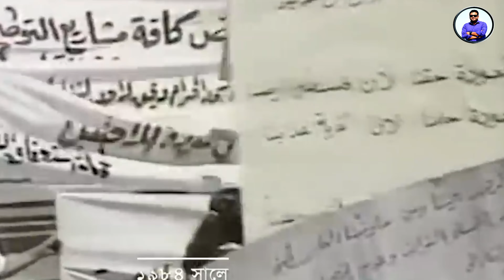কি চায় হামাস? || হামাস কতটা চৌকস! || Emrul Kausar Emon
Hi GUYS!! I'm Emrul Kausar Emon . I'm a Travel Vlogger,  travel enthusiast and travel Film Maker. Follow along for some epic adventures and travel stories that will make you travel vicariously and leave you wanting more from life! Hope you enjoy the videos.

থাইল্যান্ডের ভিডিও :
থাইল্যান্ডের কোথায় কি ভাবে ঘুরবেন!

হামাস,হামাস কী চায়,হামাসের,হামাস কি,হামাস কতটা চৌকস?,হামাস বাহিনী কি,হামাস বাহিনী,হামাসের অপারেশন কেন ভিন্ন?,হামাস পারবে ইসরায়েলকে ঠেকাতে?,হামাসকে সহযোগিতার পরিমাণ আরো বাড়াতে চায় ইরা,হামাসের ড্রোনে কুপোকাত ইসরায়েল,হামাসের কৌশল কাদের দ্বারা অনুপ্রাণিত?,ইসরায়েল হামাসকে যতটা চৌকস ভেবেছিল হামাস কি তার চেয়েও বেশি চৌকস?,ফাতাহ না হামাস,হামাসের সবশেষ খবর,হামাসের রকেট হামলা,যেকোনো মূল্যে হামাসের হাতে জিম্মিদের মুক্তি চায় ইসরায়েলিরা,হামাস ইসরায়েল যুদ্ধ